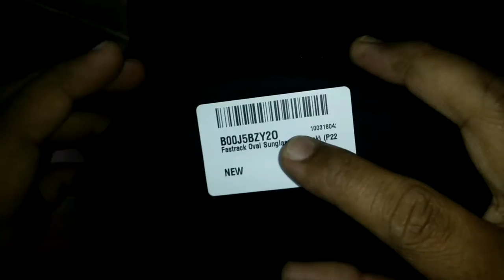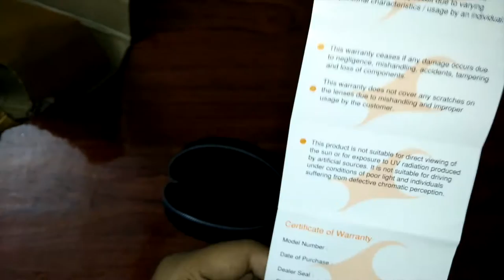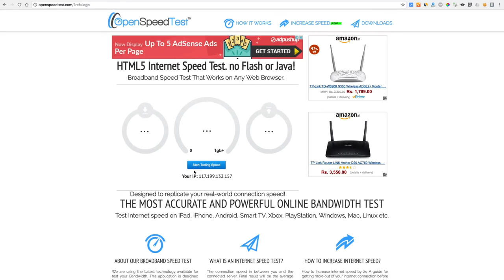Unboxing Fastrack Oval Sunglasses (Black) (P222BR2)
Fastrack Oval Sunglasses (Black) (P222BR2) Unboxing! Brought from ?

Frame Material: Resin
Lens Material: Composite
Ideal for: Men, Women
Polarized: False
Warranty of 1 year against manufacturing defects